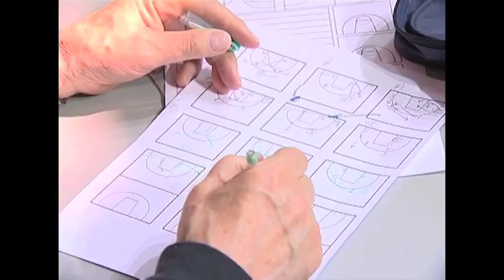Жіноча збірна України з баскетболу. НТЗ. Южне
Національна жіноча  збірна України з баскетболу у повному складі провела останнє тренування напередодні товариських матчів у Польщі 21-22 травня